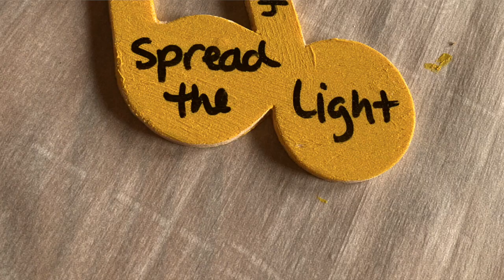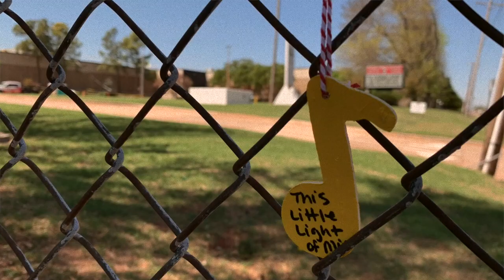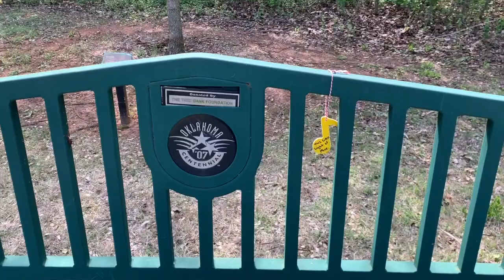Musical Moment with Mrs. Tate - Vol. 3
This Little Light on the move...